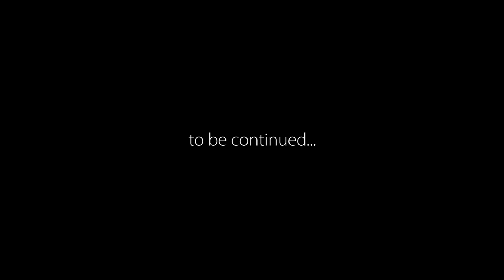DADDY KI COMEDY NAHI RUKI POORE TREK ME 😂 | Akshanshu Aswal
Family trip day 4